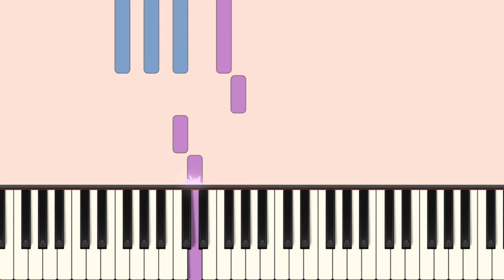Happy Birthday | Beginner Piano